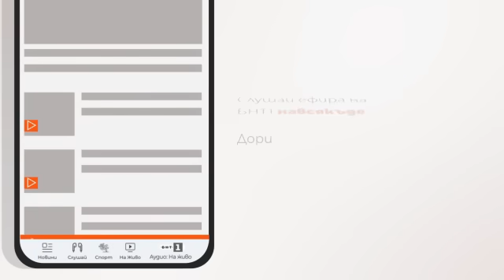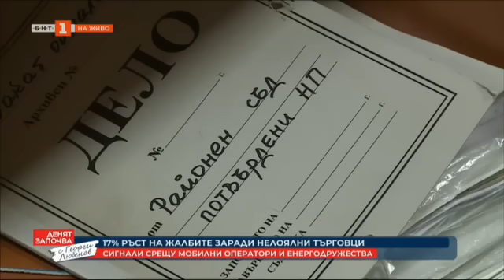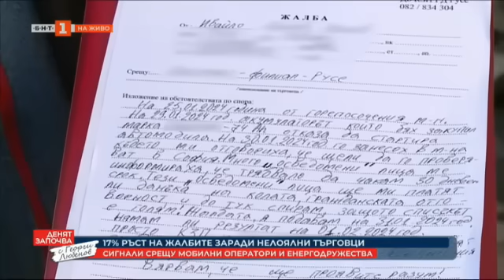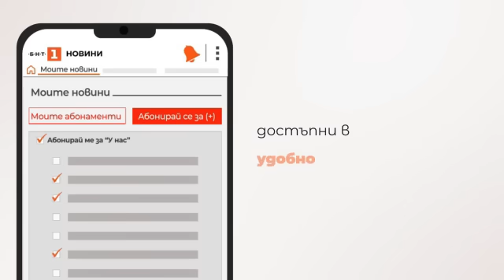По света и у нас – 04.02.2024, 8:00 часа по БНТ